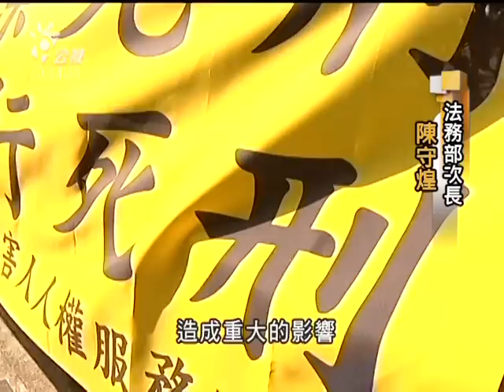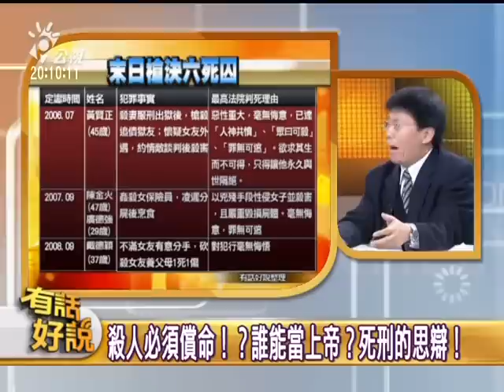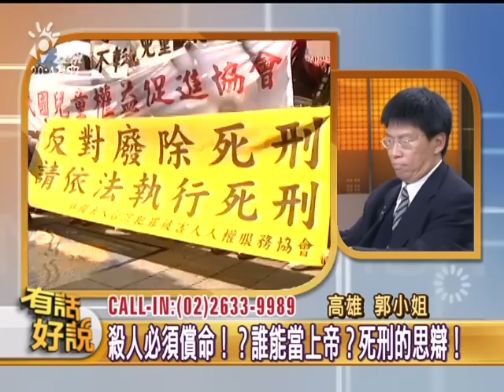121225有話好說：正義伸張？人權淪喪？台灣應該廢除死刑？